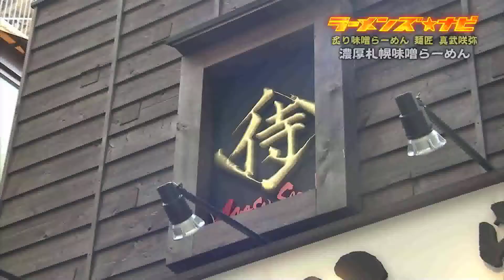ラーメンズ★ナビ 9/29（月）#5 「百麺」（東京）/「炙り味噌らーめん麺匠 真武咲弥」（東京）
１０月１１日（土）～１３日（月・祝）に石川県産業展示館４号館で、「第８回北陸ラーメン博」が開かれます。
去年は７万人を超える人が訪れ、年々来場者が増えています。
北陸朝日放送では、今回出店するすべての店を徹底取材した「ラーメンズウォーカー」を３週間にわたって放送！各店が提供する「一杯の魅力」を皆さんにお届けします。
各店に出向き味をリポートするのは、北陸を中心に活躍するご当地アイドル、ピコピコ☆レボリューションの島田雅。ラーメンが食べたくなること間違いなし！　１０月９日（木）の最終日には感動のシーンが！